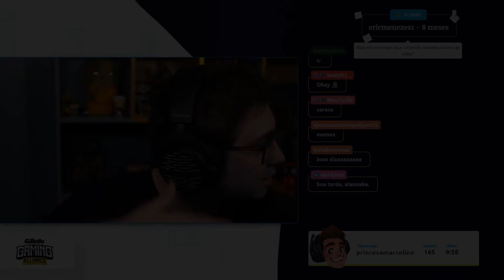alanzoka assistindo trailer do Monster Hunter Rise